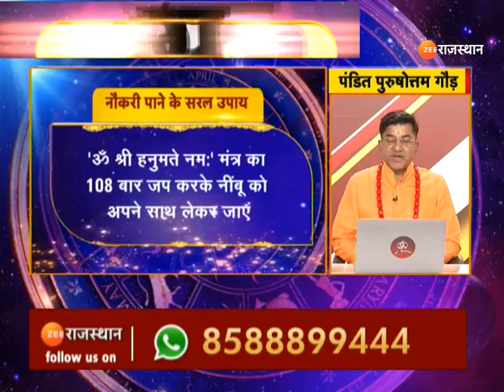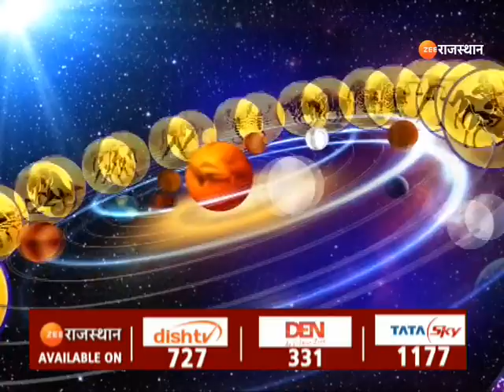Aaj Ka Rashifal | आज कैसा रहेगा आपका दिन | Daily Horoscope | Horoscope Today | 19 March Rashifal